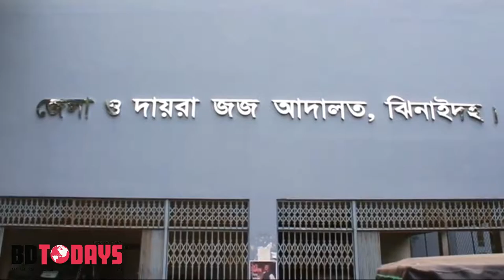কীটনাশক ও সার ব্যবসায়ীকে হত্যা মামলায় ২ জনের যাবজ্জীবন কারাদন্ড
ঝিনাইদহে শৈলকুপায় কীটনাশক ও সার ব্যবসায়ী হাজী আব্দুল লতিপ হত্যা মামলায় ২ জনের যাবজ্জীবন কারাদন্ড দিয়েছেন ঝিনাইদহ জেলা ও দায়রা জজ আদালত। আজ দুপুরে ঝিনাইদহের অতিরিক্ত জেলা দায়রা জজ প্রথম আদালতের বিচারক গোলাম আযম এ রায় প্রদান করেন। দন্ডপ্রাপ্তরা হলো- শৈলকুপা উপজেলার মুস্তাকুর রহমান ওরফে ব্যানেট ও কামান্না গ্রামের শামু আমমেদ।